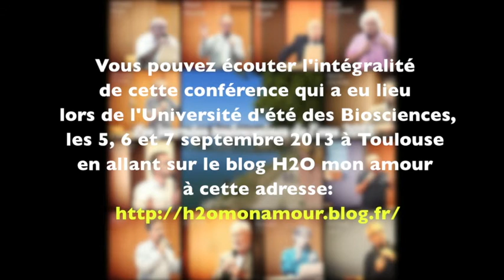Conférence Marc Henry: Hautes dilutions, mythes et réalités.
Marc Henry : Hautes dilutions, mythes et réalités. Le principe du vide aqueux pour comprendre les effets de dilution. Théorie générale des remèdes homéopathiques.